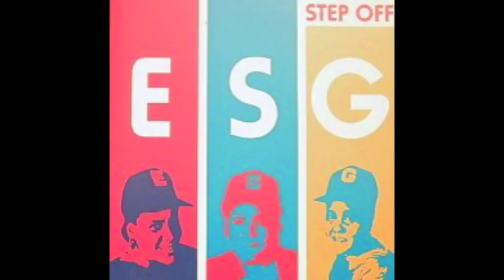ESG "It's Not Me"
ESG -  It's Not Me - sur l'album "Step off" ('2002)